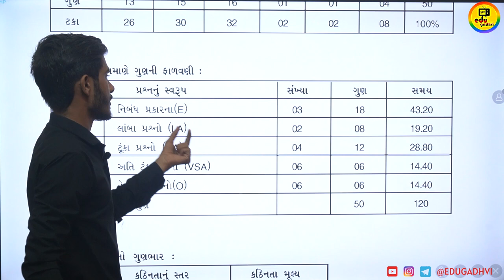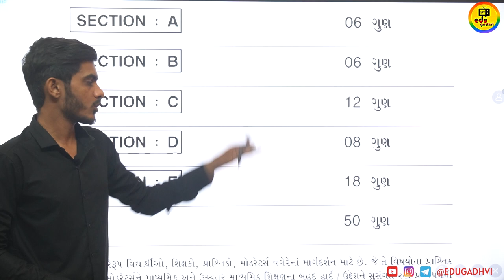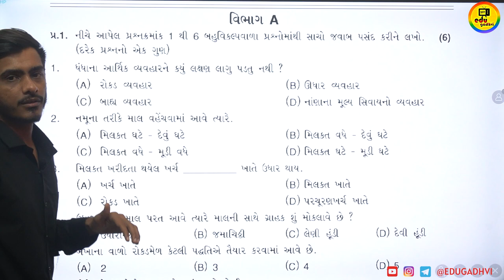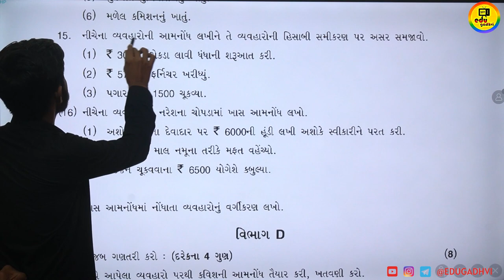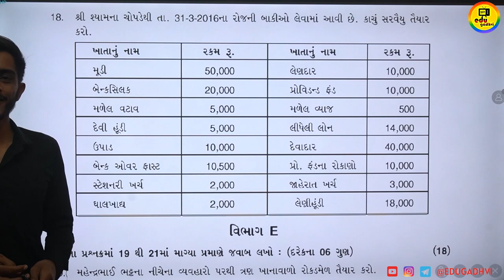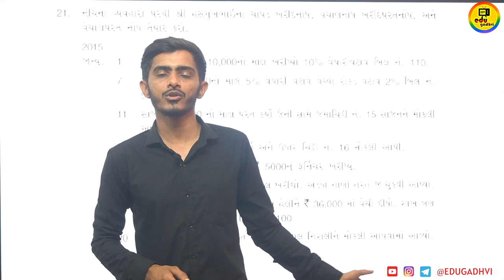Std 11 account first exam october 2023 | std 11 commerce first exam paper 2023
download practice paper :-